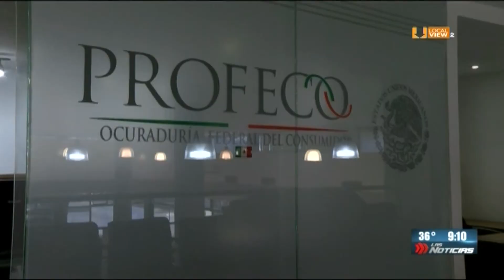No más cobros excesivos de Naturgy México, asegura la Profeco